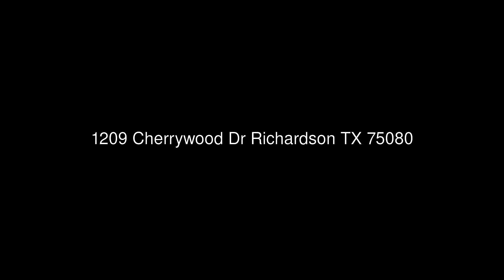1209 Cherrywood Dr Richardson TX 75080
Keller Williams Realty
1002 Raintree Circle Ste #100